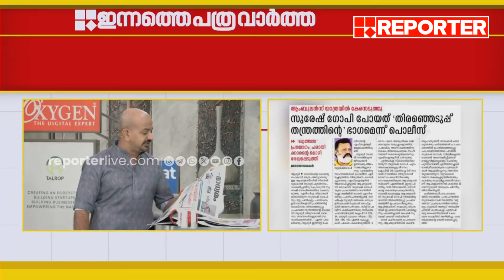സുരേഷ് ഗോപിയുടെ പൂരനഗരിയിലെ ആംബുലന്‍സ് യാത്രയില്‍ കേസെടുത്തു | Sureshgopi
സുരേഷ് ഗോപിയുടെ പൂരനഗരിയിലെ ആംബുലന്‍സ് യാത്രയില്‍ കേസെടുത്തു | Suresh Gopi

With Regards
Team RBC